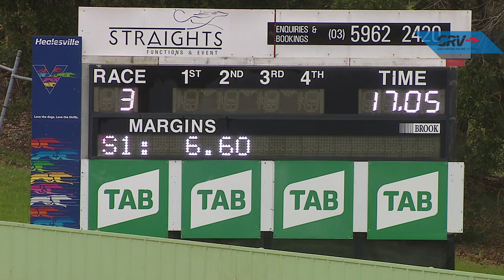HVL FRI 25 JUN 21 R3